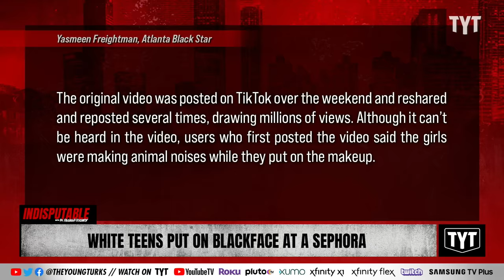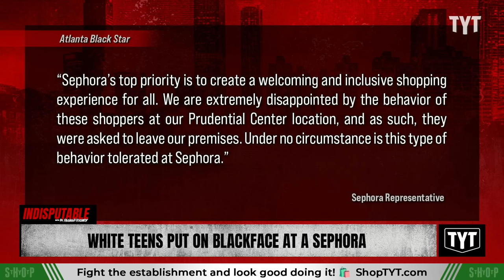WATCH: White Teens Put On Blackface At Sephora, Company Responds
White teenage girls were caught wearing blackface inside a Sephora store. Dr. Rashad Richey and Sharon Reed discuss on Indisputable.

"A video showing a group of girls at Sephora applying darker shades of makeup to their faces to do blackface is leaving many viewers online disgusted by their actions.

The video shows three teenage girls walking around the store, painting their faces with darker makeup shades. One white teen with dark brown makeup on her face is seen standing next to a Sephora employee who is criticizing someone who appears to be a parent or chaperone of the group. Viewers can hear that employee saying how “incredibly offensive” the teens’ makeup application is."

240213__ID06WhiteTeen